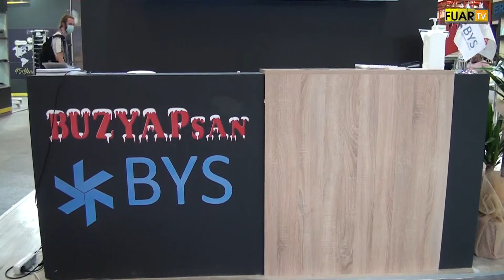BUZYAPSAN LTD. ŞTİ. - KARATAY / KONYA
BUZYAPSAN LTD. ŞTİ. satış ve pazarlama Süleyman KÜÇÜKANTİKACI, başarı ve faaliyetlerini TÜYAP SODEX Fuarı firma standında, Fuar TV muhabirimiz Hülya ÇEKİM' e anlattı.